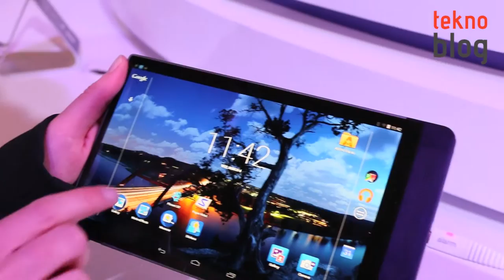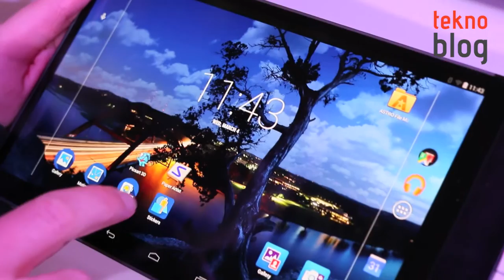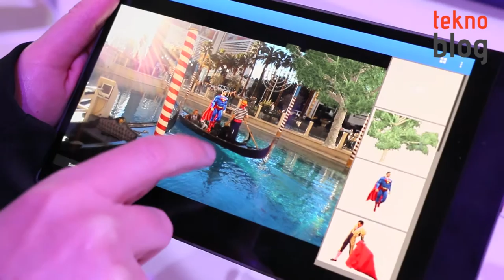Dell Venue 8 7000 ve Intel RealSense 3D neler yapabiliyor?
Dell'in üç arka kameralı ve Intel RealSense 3D destekli Android tableti Venue 8 7000 ile ilginç işlere imza atabilirsiniz. Bu videoda o işlerden bahsediyoruz.